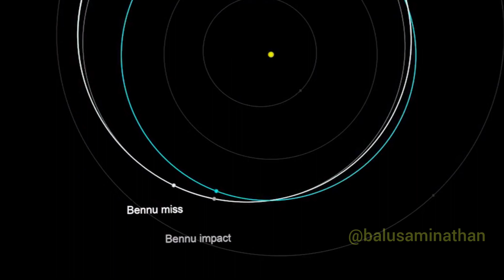பூமிக்கு பென்னு (bennu) என்கிற விண்கல்லால் ஏற்பட போகும் ஆபத்து???